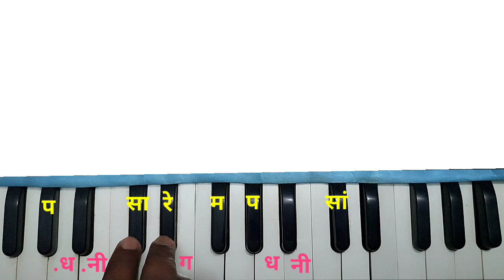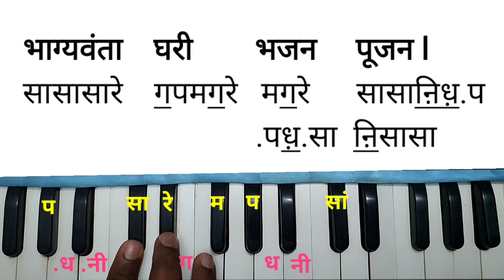मधुर चालीत अभंग "भाग्यवंता घरी भजन पूजन" संत निळोबा, Bhagyvanta Ghari bhajan, Harmonium notation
आमचे निवडक लोकप्रिय अभंग /गौळणीचे नोटेशन

किर्तन व भजन दोन्हीसाठी चालणारी गोड चाल
harmonium notation marathi abhang